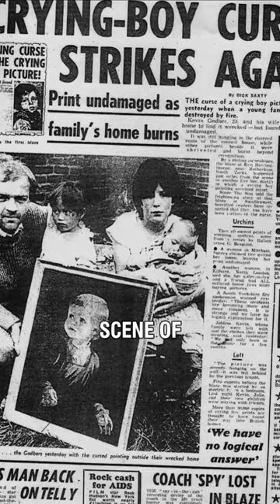Crying boy painting curse. Look closely at the end!